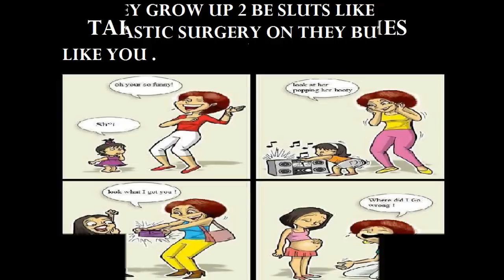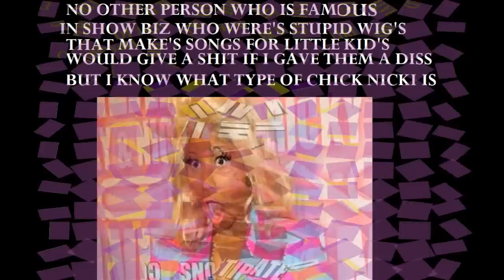Raphael Lopez -Burn Nicki's Wig (Fuck Nicki Minaj )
song lyrics- Burn Nicki's ( Nicki Minaj diss)
1st verse
I love real women with talent & skill.
like Lisa Left Eye & Lauren Hill
Not the fake bitches ,who suck dick to get a deal coz they aint got skills.
& I will peal
There dam fake wigs back.I don't make kids rap ,Nicki Minaj is wak.
Claim you a queen but aint no crown on ya head
All we seen was a wig instead.
& you got teeth like Mr Edd.
You got no lyrics & you got no flow.
Looking like a tranny on the idol show.
Taking off your clothes for girls around the globe who's 12 years old.
So they grow up 2 be slut's like you
Get plastic surgery on they butts like you
Ya music belongs in the trash like you
You call ya self a barbie cause you plastic to

Bridge
I mope the floor,floor with Nicki's wig
& that's for sure,sure, She's a plastic bitch

Chorus 2x
She looks like a transvestite
She's plastic
Like her behind
Nicki's wig,Was meant to fry
Give me a lighter set that bitch a light

Verse 2
She looks like a cheap prostitute
It's a known fact
Ya plastic like your booty to
Ya so wak
From lil Kym you love to bite
Like the dicks you suck every night
Hey wassup? Nicki Minaj?
You are plastic like your
Everything about the bitch is fake
Even her wigs & her boobs & her face
Are you a she or a he or she or a he she he?
Is that a tranny? Yes thats Nicki OOOOH AHHAHAHAH

Bridge
I mope the floor,floor with Nickies wig

Chorus 2x
She's plastic
Like her behind

Verse 3
The word swags for the dumb fags
Yolos for the homos
Every time that she says she's hated
She got a look on her face like she constipated
No other person who is famous
In show bizz, who weres stupid wigs & makes songs for lil kids would give a shit If I gave them a diss.
But I know what type of chick Nicki is
She will say what all the fake fucks say
You a hater
I get moire checks then you
Well bitch you a faker
So I get more respect then you for every guy that slept with you have left you lose like a net ball hoop
& I will rip that wig off ya head real soon
& spread the truth faster than you spread your legs for dudes

Outro
Well maybe not that quick
Are u a barbie doll ? or a blow up dole?
Either way they both plastic like ya ahahahahaha
So there u have it ladies & gentle men
The end of Nicki Minaj & her career yeah

    Category

    People & Blogs
    License